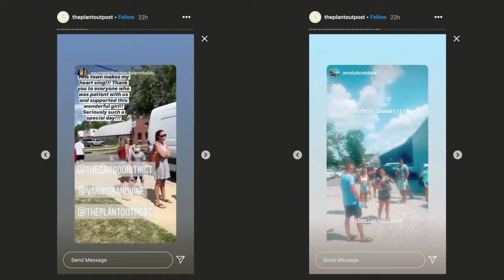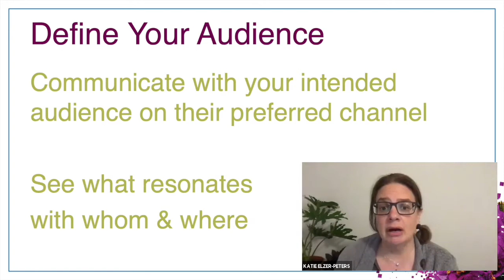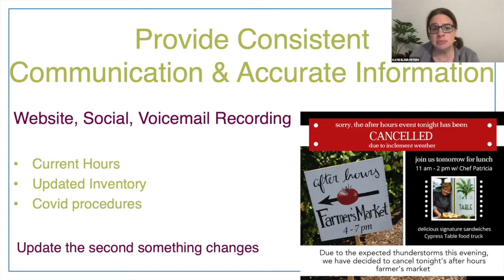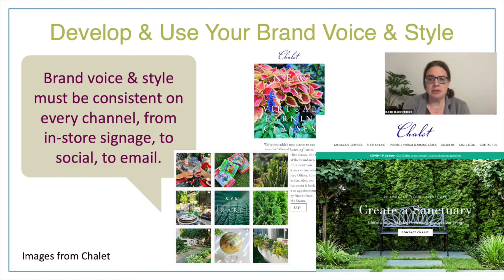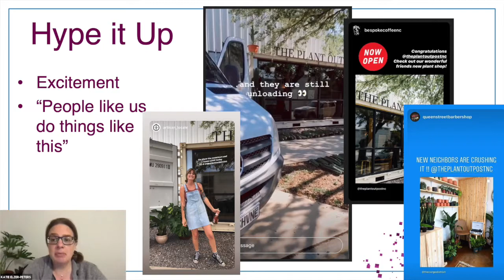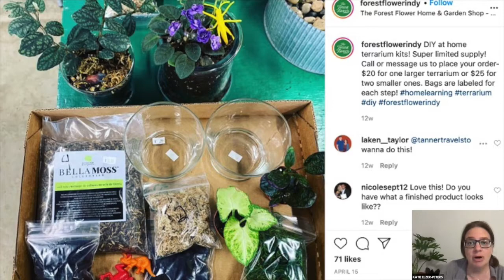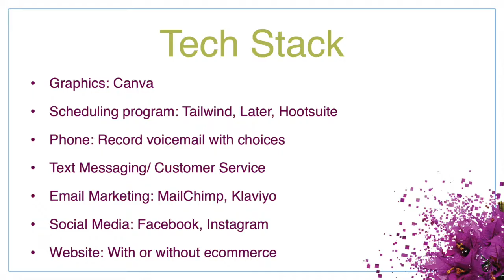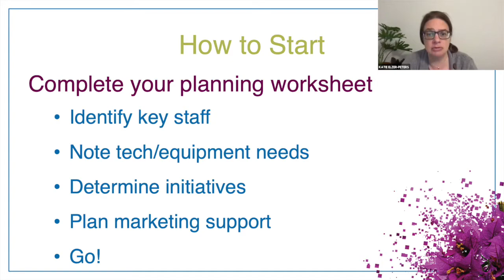Easy Online Marketing at Cultivate 2020 with The Garden Of Words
The Garden Of Words presents "Easy Online Marketing" at Cultivate 2020. This is only the pre-recorded version of the talk and does not include the live questions and answers session. If you want to see the full talk, please go to the Cultivate 2020 website near the end of July.